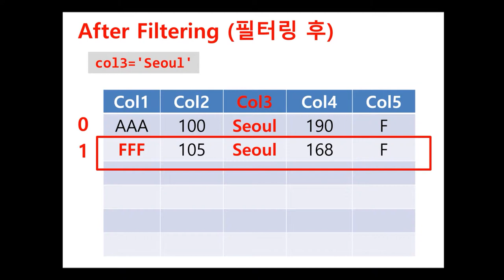LinkedDataList - getFilteredRowIndex() | DataCollection | WebSquare5 - Quick Guide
00:00 Introduction
00:03 Goal
00:17 Related API
00:20 Usage
00:28 DEMO

Return the index of the row after the DataLIst data is filtered.

Related API
   getFilteredRowIndex()